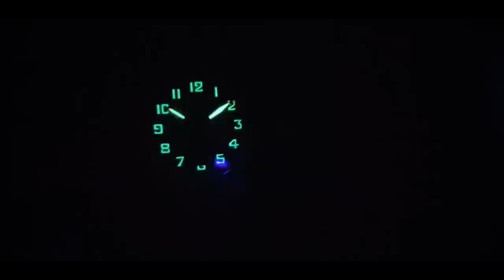Il nuovo pilot da 41 mm: Armand Nicolet MM2-